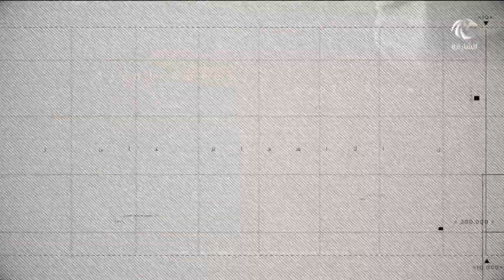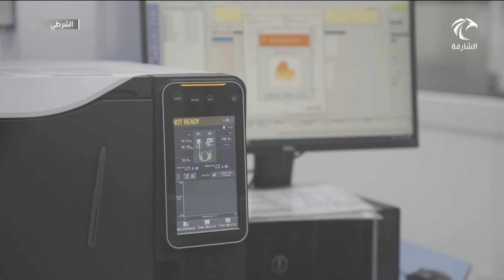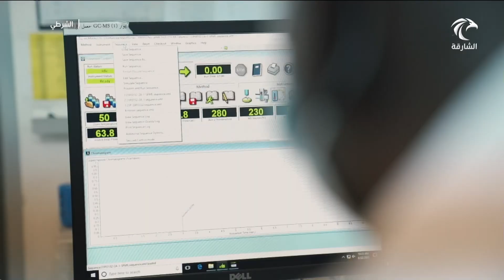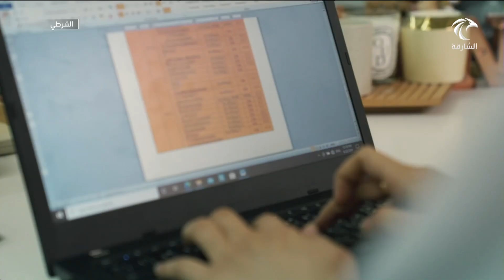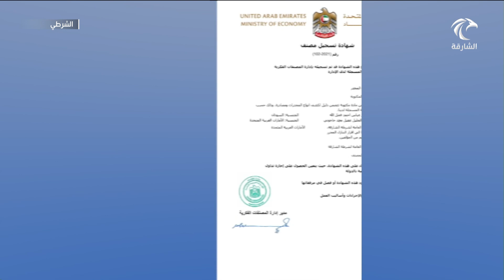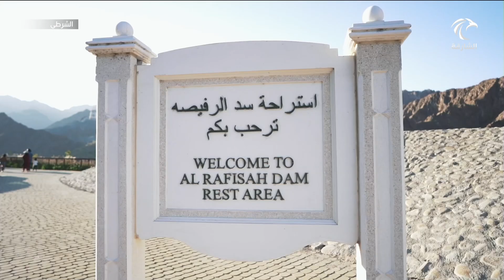برنامج الشرطي | 12-03-2022